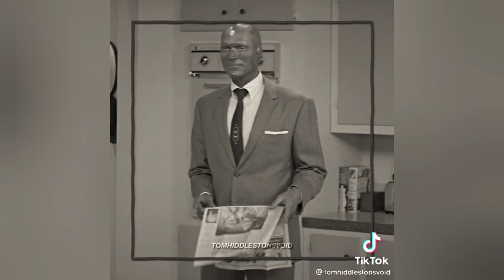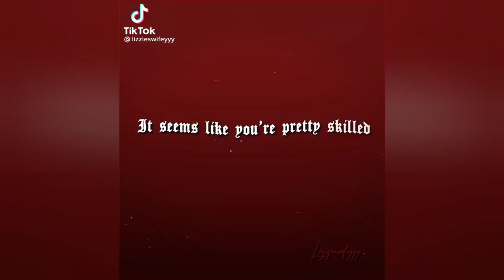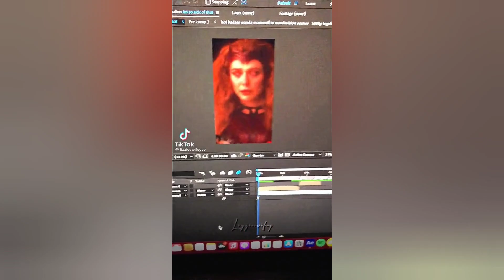My Favorite Wanda Maximoff Edits and POVs (TikTok Compilation) Part 2